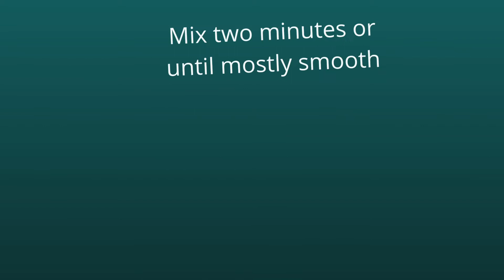Sundays With Sarah: Mountain Dew Cake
Yes, I combined two things I love—cake and Mountain Dew (aka Nectar of the Gods) and it was sooooo good. Stay to the end for an extra dose of cute!